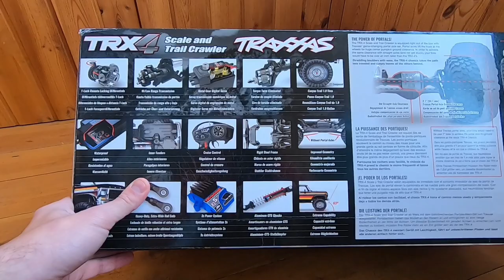TRAXXAS TRX-4 Ford Bronco - куча блокировок, а надо ли!?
Вот и до моего канала дошел TRX4  с блокировками и пониженной передачей...
Мое мнение, хорош... Но не за 42 000 руб, как он сейчас стоит в России.
Как по мне, дак это взять TRAXXAS TRX 4 KIT и сделать именно тот, который хотите именно ВЫ)

И очень советую начинать получать КЭШБЭК от своих покупок, покупай и копи деньги

Когда копийность - не просто слово
TRX-4 Ford Bronco XLT Ranger - это отсыл к истокам. Представленный широкой публике в 1966 году как компактный SUV, спустя годы, в конце 70х эта модель стала полноразмерным внедорожником, закрепив за собой репутацию бескомпромиссного покорителя внедорожья. У Вас появилась отличная возможность проникнуться духом 70х и ощутить все эмоции от управления Ford Bronco! И будьте уверены - каждая деталь, он хромированных дисков и бамперов, графики кузова и до уникального шасси, передают тот самый дух свободы.
Ключевые особенности модели TRX-4 Ford Bronco:
Портальные мосты
Портальные мосты поднимают модель, образуя дополнительное свободное пространство под центральной частью осей. Для того, чтобы достичь такого же клиренса с обычными мостами, потребовались бы колеса на 2.5 см больше по размеру чем те, которые установлены на TRX-4.
Дистанционная блокировка дифференциалов
Traxxas TRX-4 дает возможность блокировать передний и задний дифференциалы дистанционно, с пульта управления, в зависимости от условий трассы. Оставьте дифференциалы разблокированными при прохождении скоростных участков с хорошим покрытием для максимального контроля за моделью и отменной управляемости. А когда условия того потребуют, заблокируйте передний или оба дифференциала, чтобы получить максимум зацепа и проходимости на сложной пересеченной местности.
Трансмиссия с понижающей передачей
Зачем носить в руках Вашу модель между участками трассы, когда можно на ней ехать? Достаточно переключить режим, и Ваша модель превращается из краулера в обычный внедорожник! Снова перед сложным участком? – Включайте понижающую передачу одним нажатием на пульте управления, и Вы снова готовы покорять сложные участки!
Копийные алюминиевые амортизаторы
Абсолютно новые маслонаполненные винтовые GTS амортизаторы гарантируют плавность хода и отличное поглощение неровностей. Их корпуса выполнены из алюминия, а резьба позволит быстро регулировать преднатяг пружин и клиренс. Подобное решение выглядит не только максимально реалистично, но и отлично работает.
Со всеми особенностями модели Вы сможете ознакомиться в нашей обзорной статье!